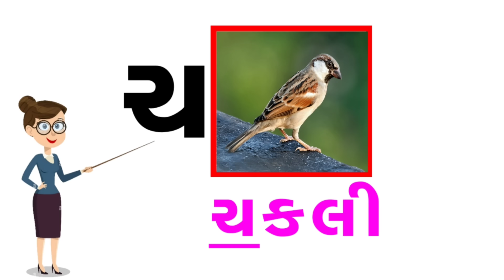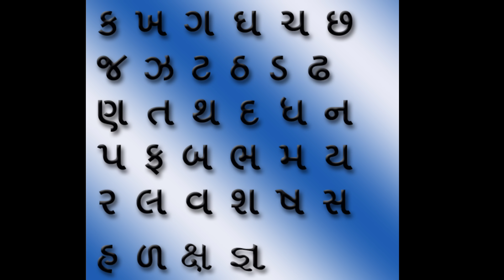Gujarati Kakko | ગુજરાતી કક્કો | ક થી જ્ઞ સુધી ગુજરાતી વ્યંજન | Gujarati Consonant Gujarati Alphabet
Gujarati Kakko
Gujarati Consonant
Learn Gujarati Alphabets
How to write and speak Gujarati Alphabets
Gujarati Vyanjan
Gujarati Kakko Sikho
Gujarati Kakko Sikhvani Sarar Rit

ગુજરાતી કક્કો
ગુજરાતી વ્યંજન
ગુજરાતી શબ્દો
ક થી જ્ઞ સુધી કક્કો
ગુજરાતી કક્કો શીખવાની સરળ રીત
ગુજરાતી કક્કો ૨ મિનિટ મા સીખો
ગુજરાતી મૂળાક્ષરો
ગુજરાતી કક્કો શીખો.